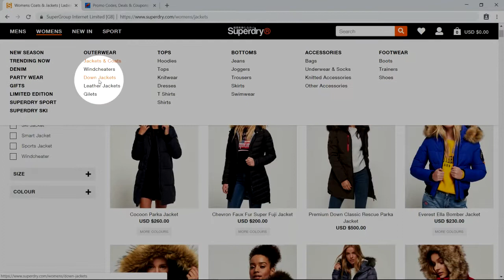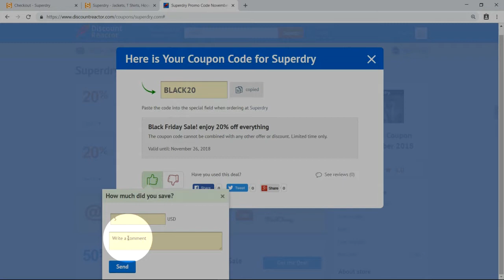Superdry Promo Code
Watch our video and get your favorite styles from Superdry with a discount